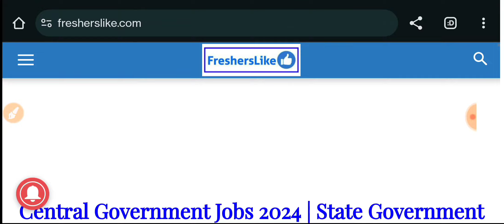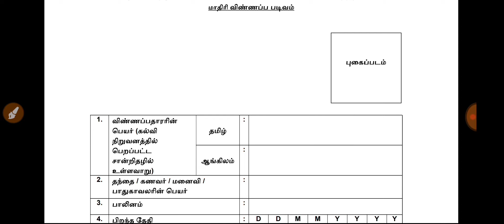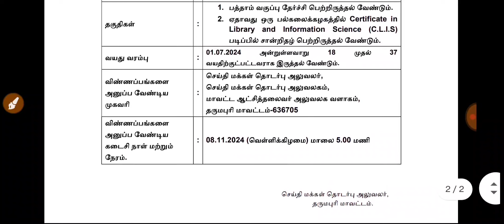🔥 10th Pass Govt Jobs 🔥 Salary Rs 24200 No Exam Govt Jobs TN Government Jobs 2024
தினசரி வரும் அனைத்து மாவட்ட அரசு மற்றும் தனியார் வேலைகளை தெரிந்து கொள்ள உடனே நம் Telegram & WhatsApp Group-ல் Join செய்து கொள்ளுங்கள்